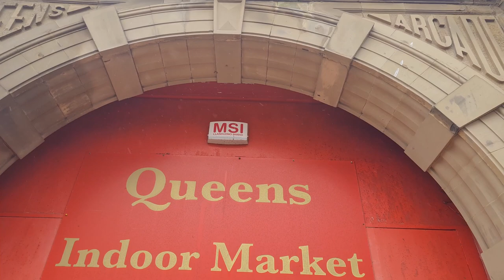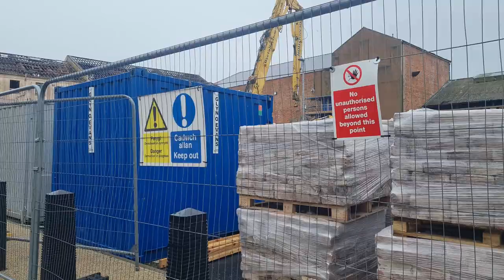Rhyl Queens Market / Queens Palace Demolition Update #1 | Demolition Begins!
Yeah, the Queens Palace, Queens Hotel, Queens Arcades and Savoy Amusement Complex are all due to be cleared away in the following weeks. Watch this space to keep up to date with the progress of this demolition. Thanks.

Heres the development company in charge of the Rhyl Town Centre redevelopment

Feel Free to take the time to view some of my other social media accounts:

Arcade: jmclawmachines
Personal: __jmmansell__